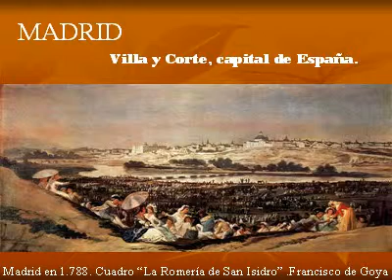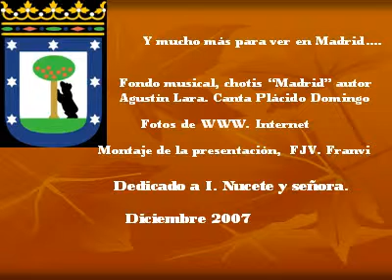MADRID pr N 10 P